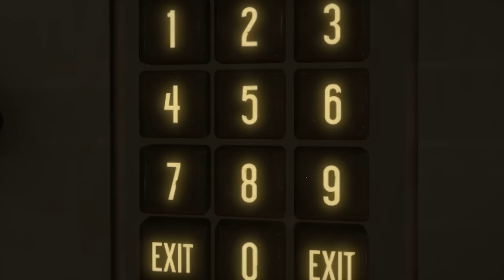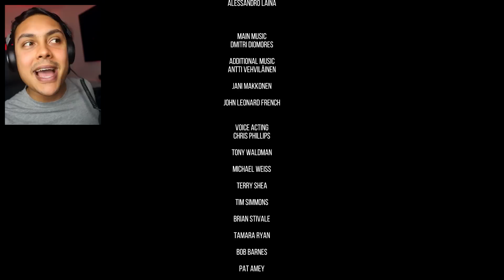AVENGING MY FATHER (The Slater Ending)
The Slater was actually a really fun short series, sort of like a old hitman game
If we reach 10,000 likes I will make another similar series like this

THANKS !!!